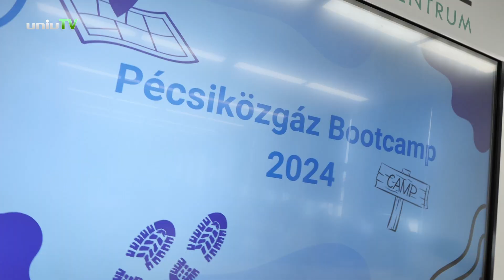2. Pécsiközgáz Bootcamp - PTE KTK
Második alkalommal szervezett nyári tábort középiskolásoknak a Pécsi Tudományegyetem Közgazdaságtudományi Kara Pécsiközgáz Bootcamp néven. A 4 napos táborban a gazdasági képzések iránt érdeklődő 10-11. évfolyamos diákok élményfoglalkozásokon keresztül ismerkedhetnek meg a különböző szakirányokkal, de részt vesznek céglátogatáson és városnézésen is. Mindemellett ki is próbálhatják magukat, hiszen a tábor egy esetversennyel zárul, ahol megtapasztalhatják, hogy milyen feladatokkal kell megküzdeni egy pécsiközgázos hallgatónak.